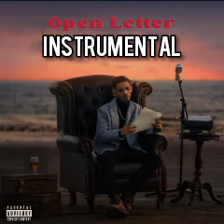Downers At Dusk Talha Anjum Song Instrumental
(Connect)